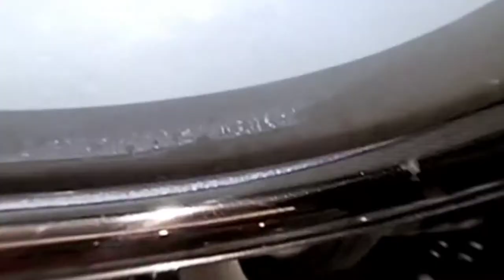Aesthetic vlog || Breakfast buffet at Belmont Hotel | Philippines